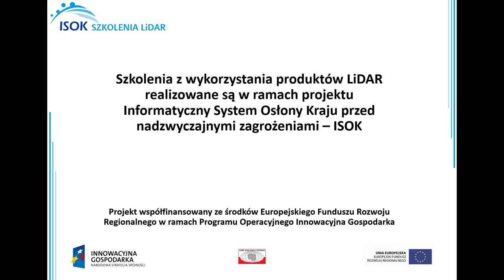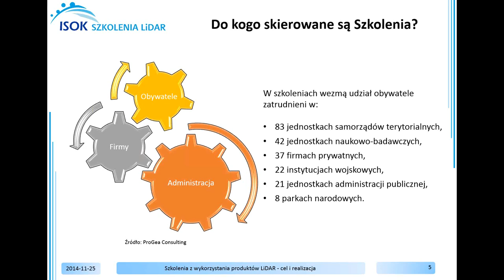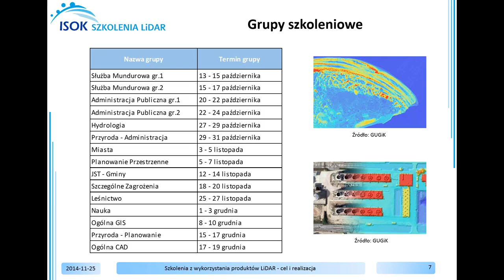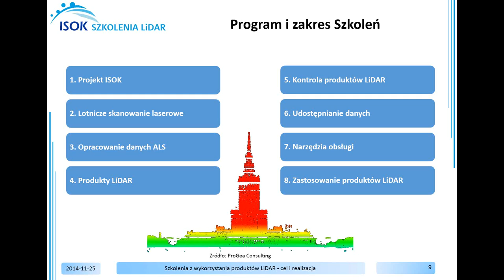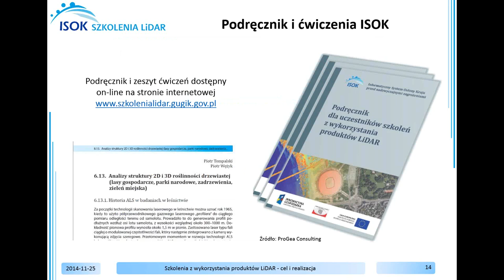Szkolenia z wykorzystania produktów LiDAR cel i realizacja